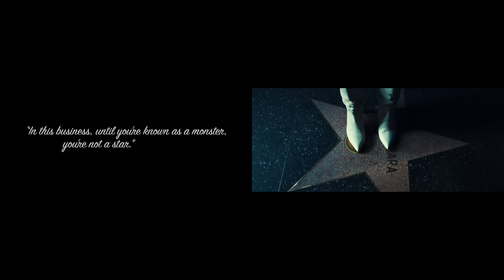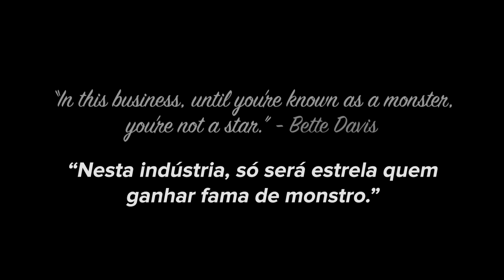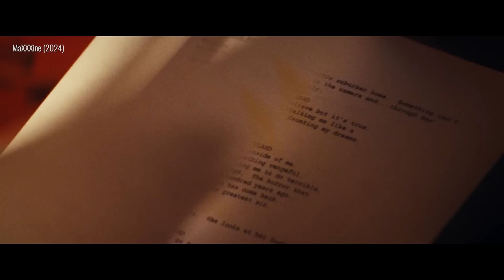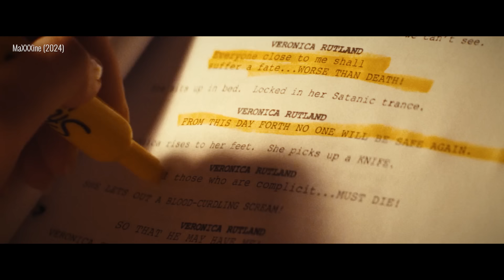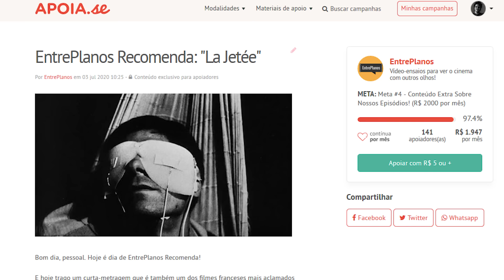Como "MaXXXine" Matou A Trilogia “X”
🎬 Quer fazer parte do CINECLUBE ENTREPLANOS?
👀 Quer ter acesso a conteúdos exclusivos e ajudar a financiar nosso trabalho?
🔗 Então considere fazer parte da nossa comunidade de apoiadores!

EQUIPE:

- Max Valarezo: Roteiro, direção e apresentação
- Ana Caroline Silva: Direção de arte, cenografia
- Edu Varela e Pedro Neto: Identidade visual

Thumbnail por Daniel Baron (Instagram: @nielbaron.dsgn )

All the Real-Life and Fictional Hollywood Sites Featured in ‘MaXXXine’

All the Horror Movie Easter Eggs in A24’s MaXXXine

'Maxxxine' Is an Homage to the Sleazy Horror Genre Giallo—But Does Away With Its Violence Against Women Cliché

The Bette Davis References in 'MaXXXine' Mean More Than You Think

MaXXXine's Best Pearl Reference Is Even More Perfect Knowing This Detail

MaXXXine: All 11 Easter Eggs & Horror Movie References Explained

Theda Bara: A imagem de "vamp" que a lançou e atraiçoou

The Time Bette Davis Took Warner Brothers to Court

Bette Davis’ scandalous lawsuit saw barrister labelling her a ‘naughty young lady’

"Schizo", por Anno Domini Beats
"Shadows", por Anno Domini Beats
"Sinister", por Anno Domini Beats
"Summoned", por Max McFerren
"Black Magic", por Nana Kwabena
"Rains Of Meghalaya", por Hanu Dixit